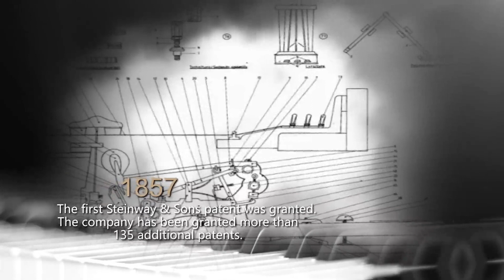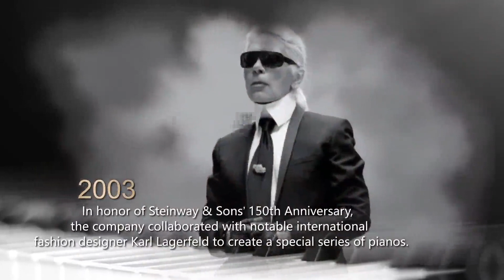Steinway & Sons 165th Anniversary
Steinway & Sons was founded in 1853; Steinway & Sons have been manufacturing the best grand and upright pianos in the world. Living to our Steinway motto ‘’to build the best piano possible’’ where we still uphold the significant standard to this date. In celebration of Steinway & Sons 165th Anniversary let’s look back on how this iconic brand has made it way to the 21st century.

About Steinway Gallery Singapore
Much more than a state-of-the-art retail and performance space, the new STEINWAY GALLERY at ION Orchard - the "centre of gravity" in the retail scene, houses a selection of grand and upright pianos from Steinway & Sons including its latest innovation – the Steinway SPIRIO, a high resolution re-performance piano, to exquisite pianos from the Steinway Crown Jewel Collection. Completing the Steinway Family of Pianos are the Boston and Essex, pianos that are designed by Steinway & Sons.

The Gallery's façade is designed similarly to the piano's finish and curvature, with a beautiful Steinway Grand piano displayed elegantly at the store front where shoppers can feel free to tinkle on. We can host up to 80 pax with a full-size performance stage, the store will be frequently used as a recital hall that allows musicians and audiences to connect. The rehearsal studio for artists and students, which houses two Steinway Grands, is another embodiment of Steinway's commitment to celebrating arts & culture.